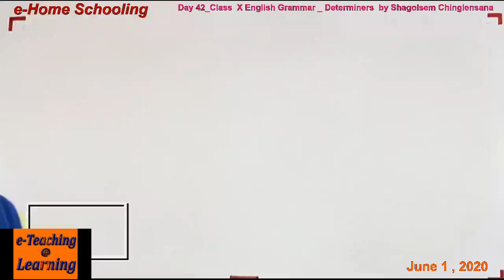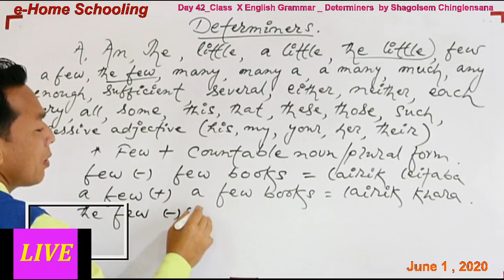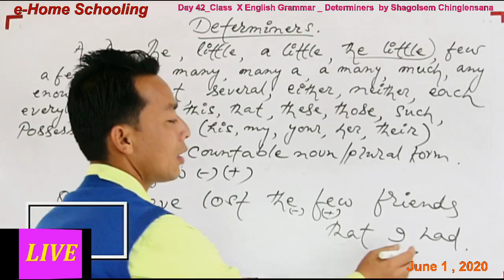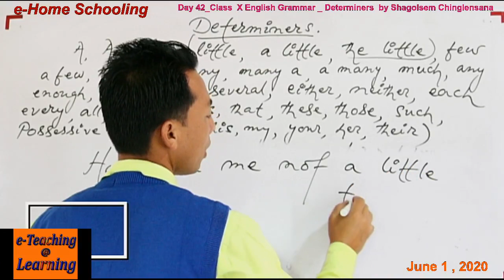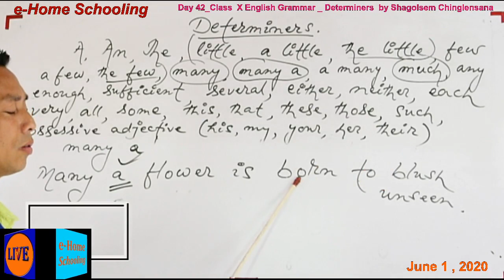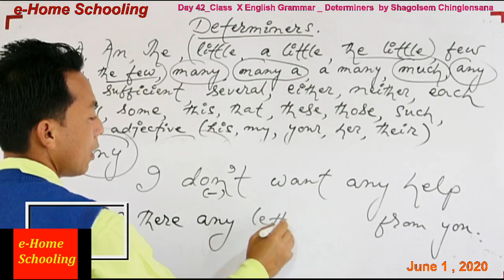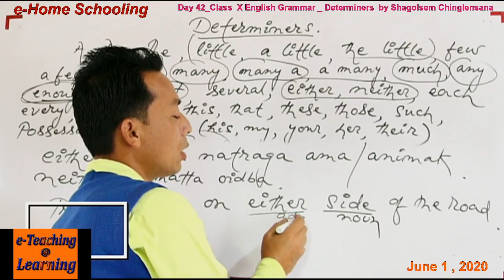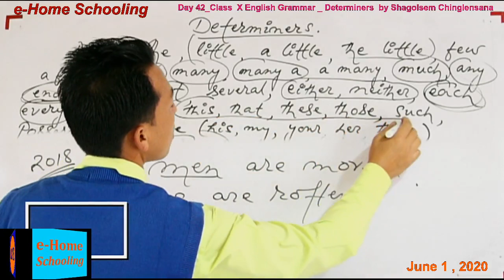Day 42 _ X Eng Grammar _ Determiner by Chinglensana